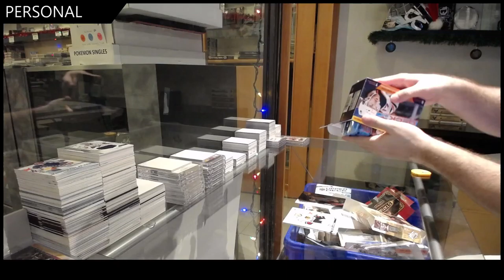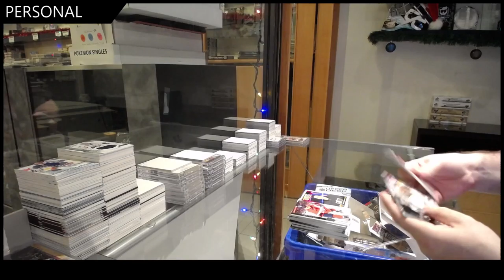Nick5571's 19-20 UD SPA & 20-21 UD Series 1 Blaster Box Break